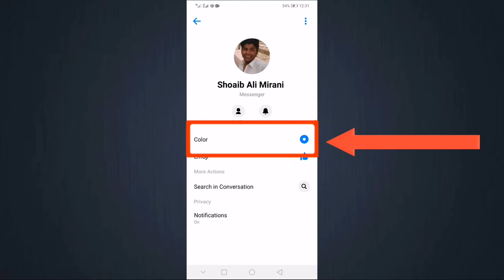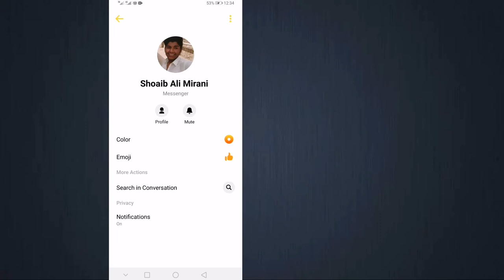How to change Facebook messenger colour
Assalam walekum

My name is  Shoaib Ahmed mirani